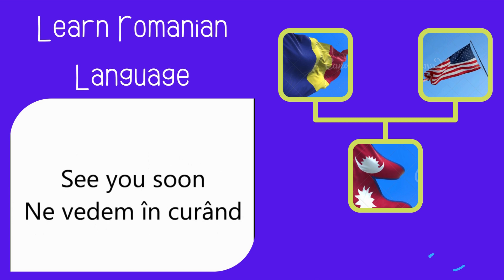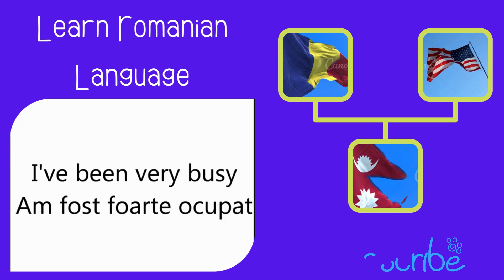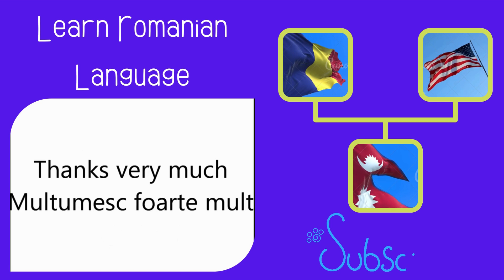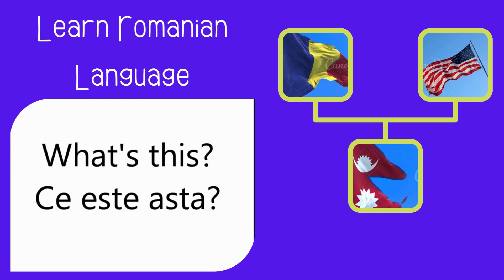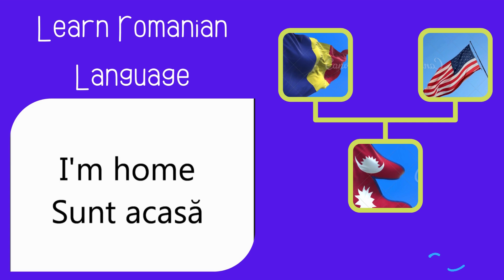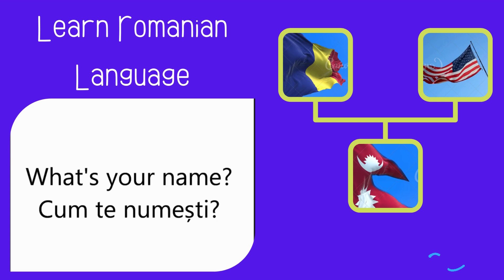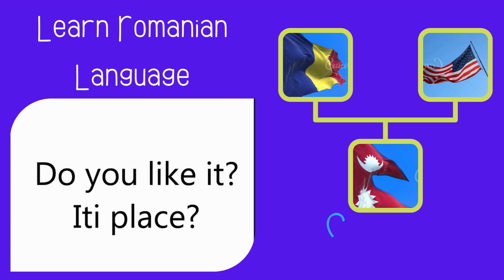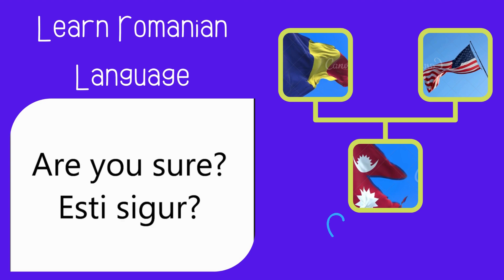Learn Romanian Language in Nepali || Learn Romanian - 100 Romanian Phrases for Beginners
Learn Romanian Language in Nepali || 30 Greetings Romanian || Romanian Phrases & words
Learn Romanian Language in Nepali || 30 Greetings Romanian

neptocro romanianmonths learnromanian romanianlanguage learnromanianlanguageinnepali learnromanianlanguage romaniatonepalilanguage learncroatianlanguage learnbasiccroatianlanguage nepaliincroatia nepalipeopleenjoyincroatia croatianlanguage The information available on this YouTube channel is for educational and information purpose only. This YouTube channel does not provide financial advise. This YouTube channel strictly advice viewers to never pay any fee .THANKS